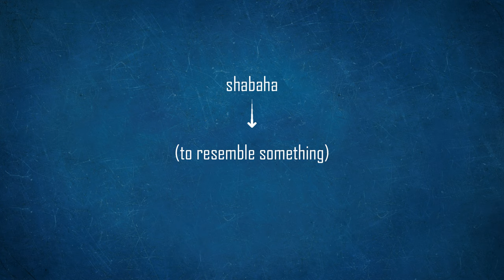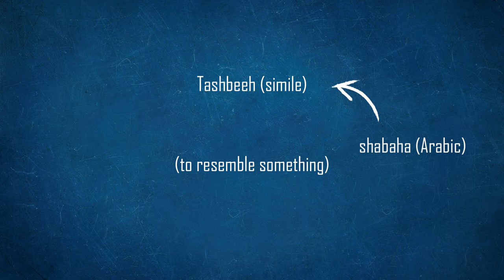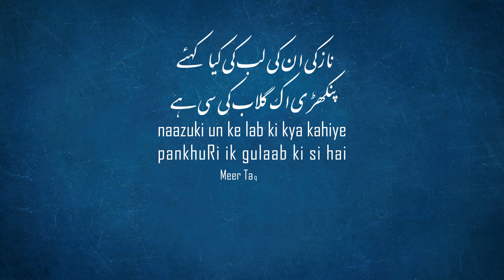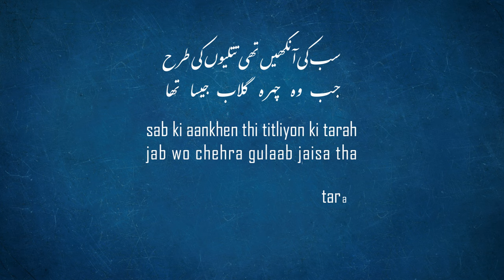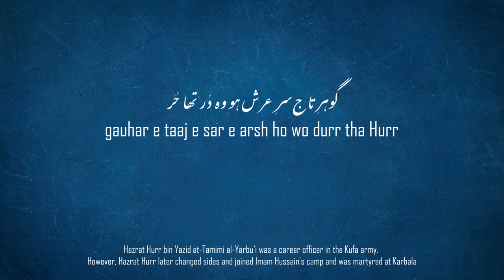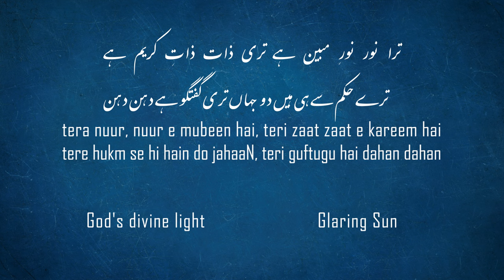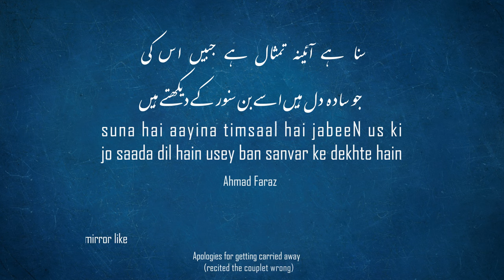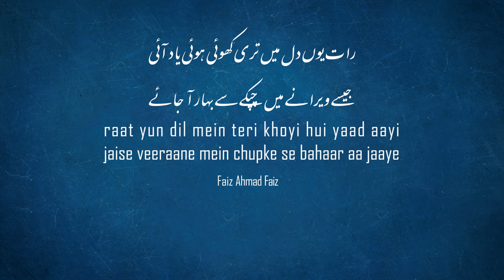Best Shayari Tips - Urdu Shayari Unlocked - 4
Learn the art of Urdu poetry in a series of lessons that talk about various techniques and intricacies that young poets should be aware of.
In this episode we tackle the concept of Simile in poetry.